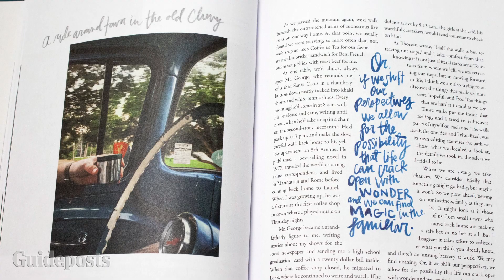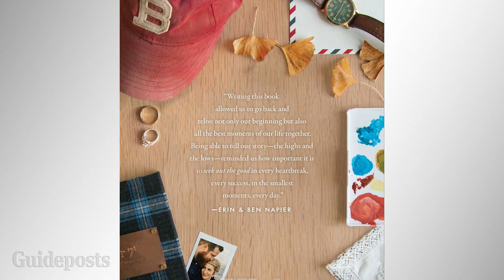Erin and Ben Napier Discuss Their Book, 'Make Something Good Today'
The hosts of HGTV's Home Town reveal how their shared interests inspired them to write and design their book, "Make Something Good Today." Read Erin's inspiring story in the November issue of Guideposts